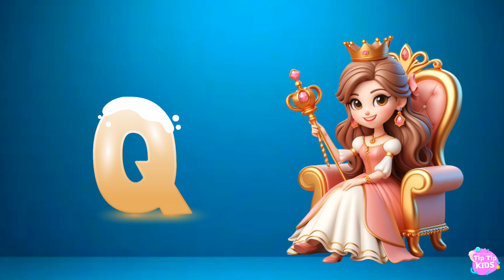Beethoven's ABC | A Toddler's Musical Adventure | Phonics Sounds of Alphabet A to Z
Beethoven's ABC | A Toddler's Musical Adventure | Phonics Sounds of Alphabet A to Z | ABC

phonics song
phonics sounds of alphabets
phonics sound
phonics
phonics words
abcd
abc song
abcd song
abc
abcd abcd
abcd rhymes
abcd cartoon
abc song nursery rhymes
alphabet song
alphabet
alphabet sounds
alphabetical order
alphabet reasoning
alphabet test reasoning tricks
alphabet rhymes
phonics song 2,
phonics word song,
phonics song jolly phonics,
abc song,
phonics,
esl,
phonics song for kindergarten,
song,
education,
abcd,
kids,
kids songs,
baby songs,
nursery rhymes,
kindergarten,
english song,
english phonics sound,
english phonics sounds,
phonics sound,sound of alphabet,
sound of letters,
phonics song for toddlers,
video song for kids,a for apple,
phonics songs,
phonics song new,
a for apple b far ball,
abcd video,
a se anar